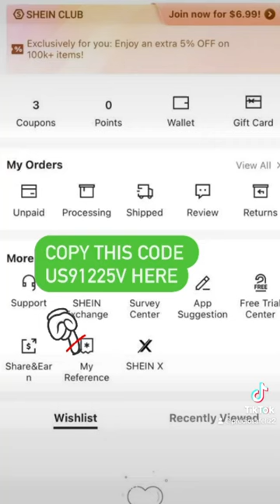shorts trending fyp shortvideo shein like youtubeshorts sheinhaul foryou viral fashion ad